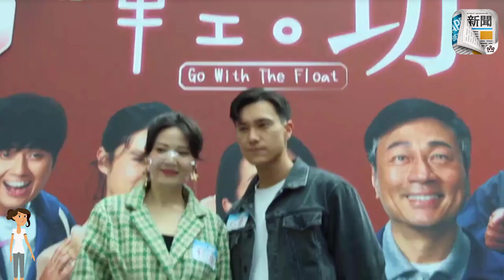朱晨麗大讚朱敏瀚身材好 僅次於湯告魯斯及C朗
藝人朱敏瀚（朱仔）與朱晨麗（朱朱）今日（7日）為無綫劇集《輕．功》宣傳，朱仔透露劇中他有裸露除衫騷肌場口，但他對自己身材不太滿意：「當時疫情係最嚴重，健身室關咗，我靠屋企有限嘅器材去操肌，係我咁多次除衫戲之中最吃力一次，呢次冇之前操得咁好，效果同我想像中有差距。」